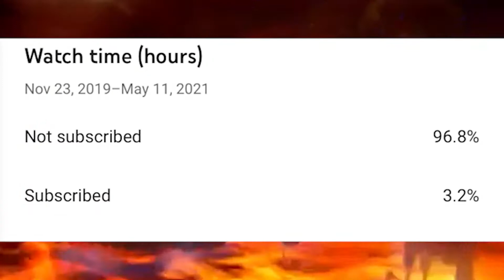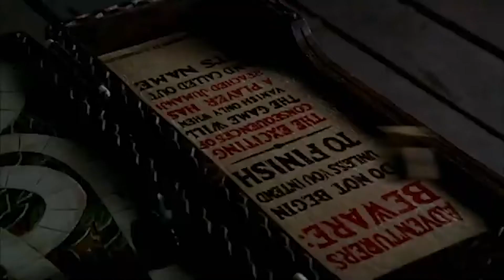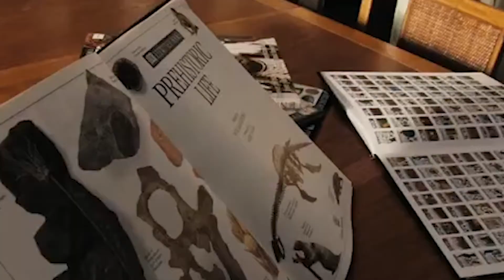REBOOTS: The Good, The Bad, and The Ugly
Shout out to my cousins for recommending me to do this video! If you have any other recommendations, then please let me know down in the comments below what you'd like to see from me. Enjoy the video friends!